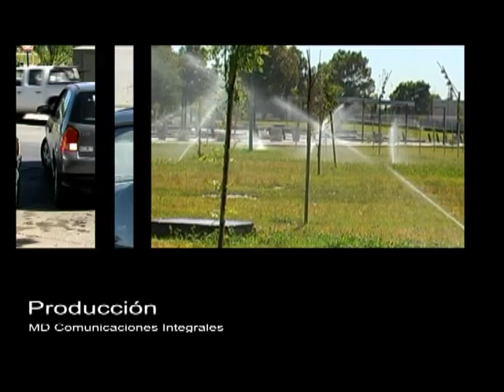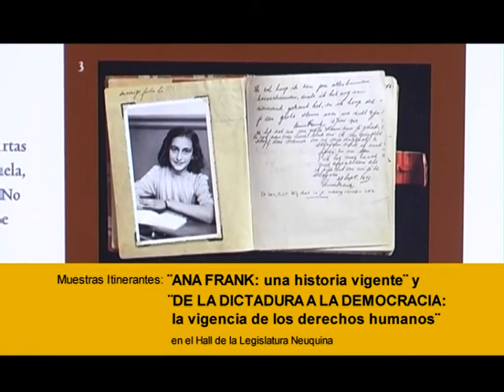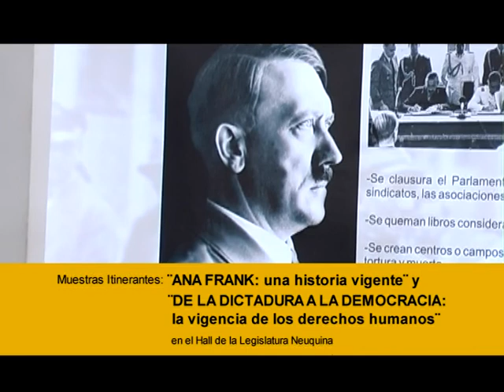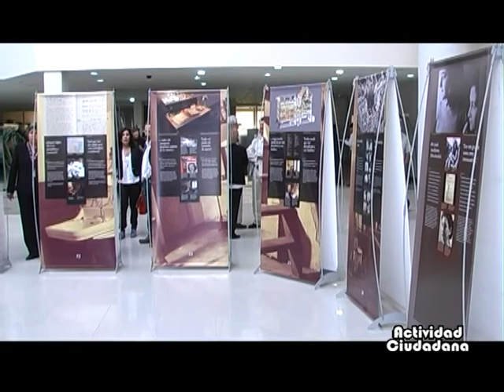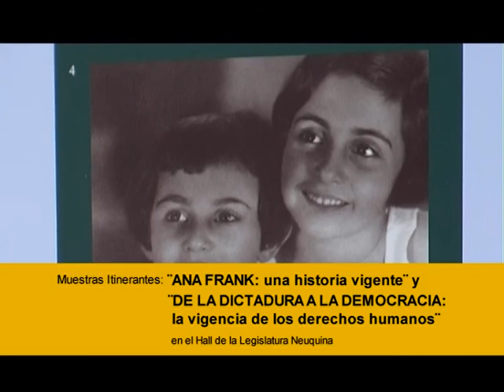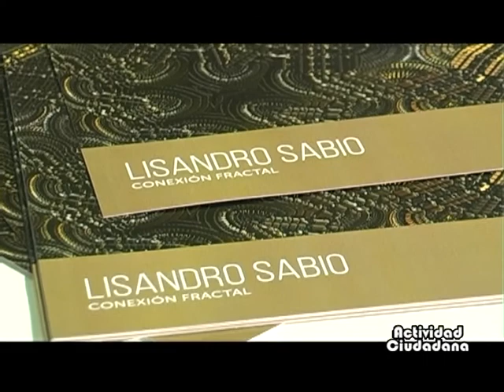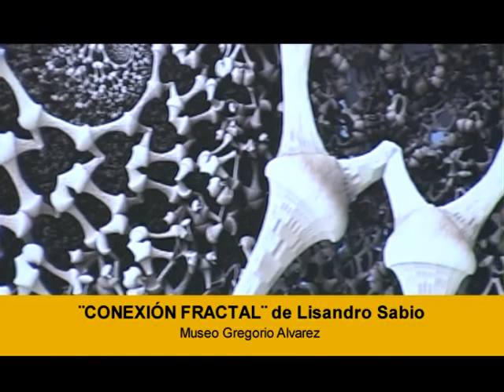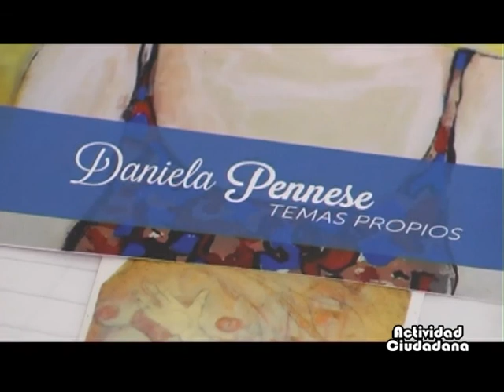Actividad Ciudadana 18-03-14 - Muestra Ana Frank - Lisandro Sabio - O. Cucchetti/ D. Pennese